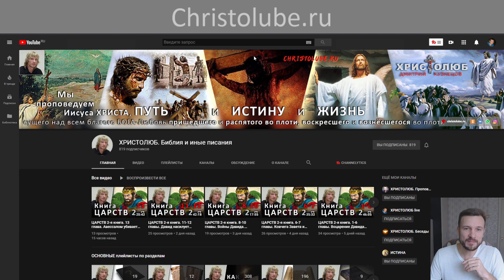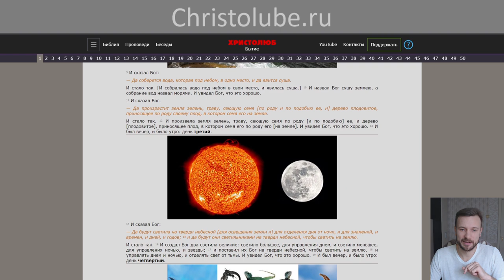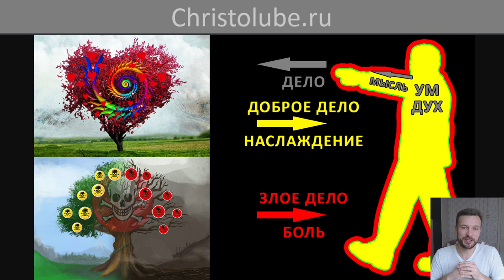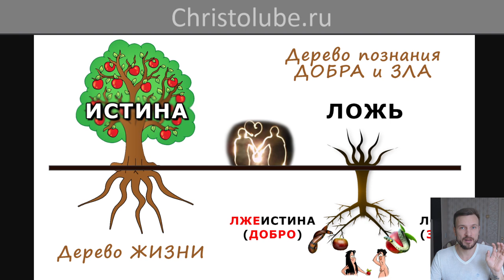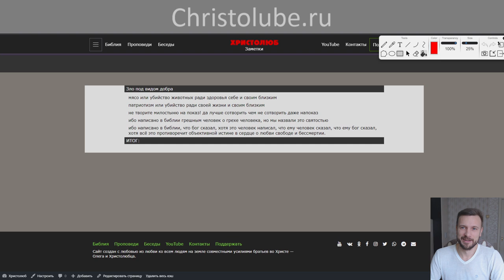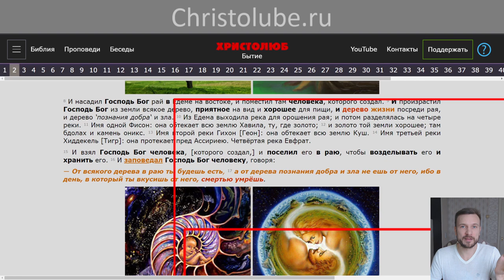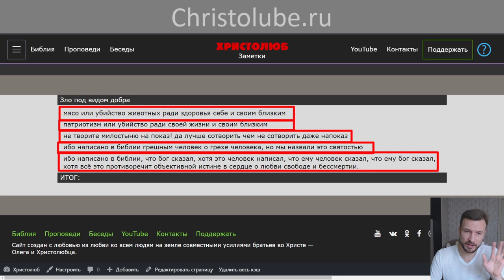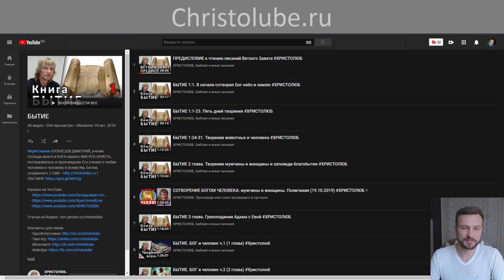ДЕРЕВЬЯ ЖИЗНИ и СМЕРТИ в РАЮ. Древо познания 'добра' и зла — это ДЕРЕВО СМЕРТИ (26.11.19)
ДЕРЕВЬЯ ЖИЗНИ и СМЕРТИ в РАЮ — это видео о том, что такое древо жизни и древо познания 'добра' и зла и о том, почему они так названы и зачем Бог их вообще насадил посреди рая.

— SKYPE: christolube

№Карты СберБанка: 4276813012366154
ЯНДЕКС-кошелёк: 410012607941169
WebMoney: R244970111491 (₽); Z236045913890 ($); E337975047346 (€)